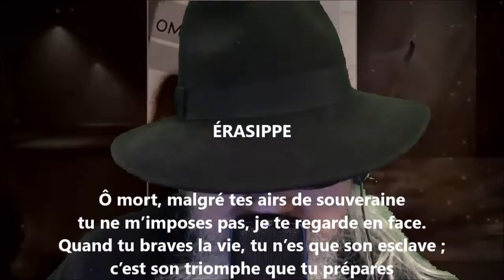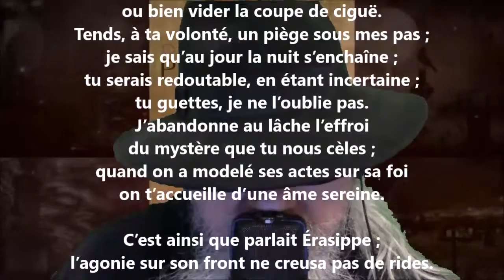Érasippe - Édouard Ducoté lu par Yvon Jean